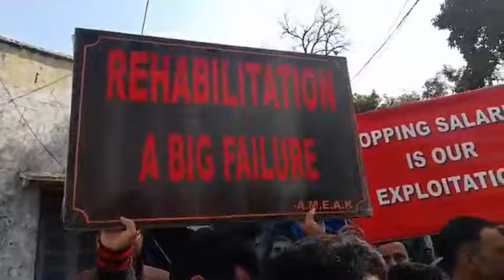आगे कुआं पीछे खाई कैसी हमारी हालत बनाई...PM package employees..must watch n share 👇👇👇